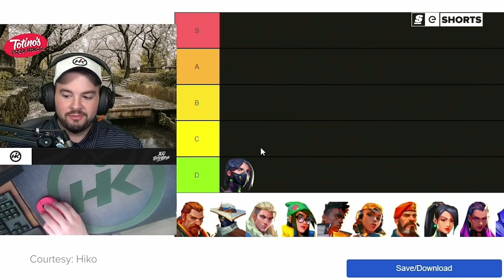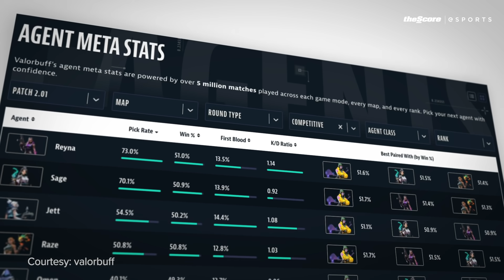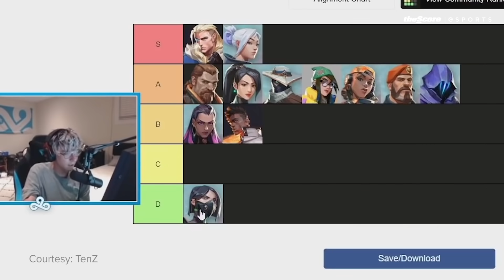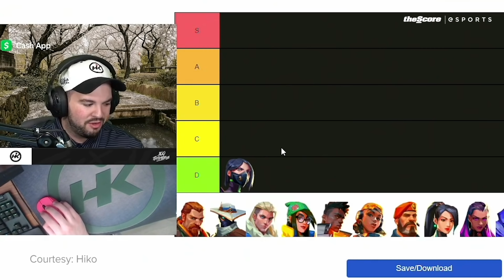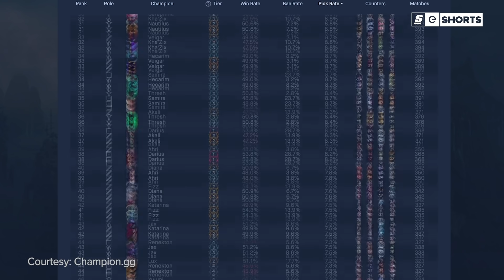Why Do People Keep Picking This Sh*tty Character?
There are video game characters we love. There are video game characters we hate. There are even characters we love to hate.

But then, there are characters that are loved despite giving the player base every reason to hate them.

So, it’s time to admit you drank the Kool-Aid and ask yourself this very important question - why do some of us root for the Vipers, main the Pikachus, or pick the Teemos, time and again?

Why did you join the cult of low tiers?

Written by: Alina Sotula (@ASotula)
Edited by: Connor Dunn (@ConnorDunn_)
Hosted by: Daniel Rosen (@Daniel_Rosen)
Thumbnail by: Fermin Mulett